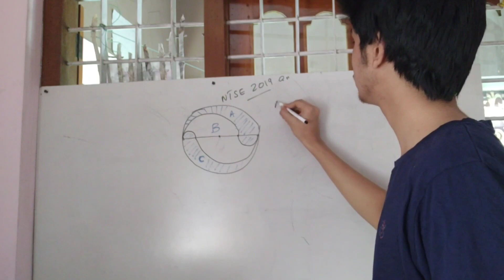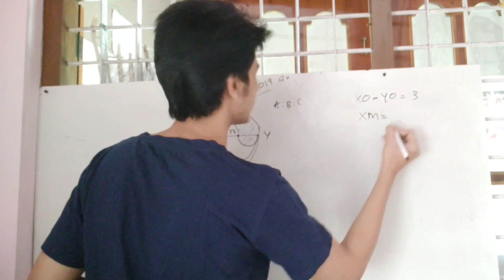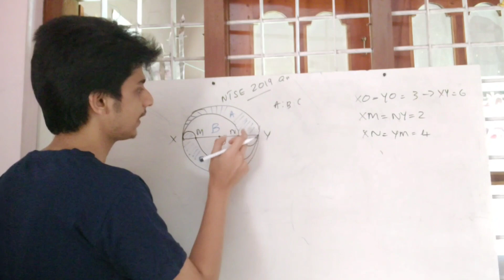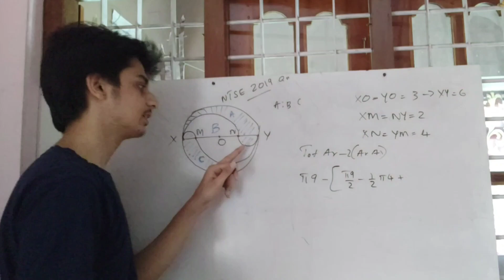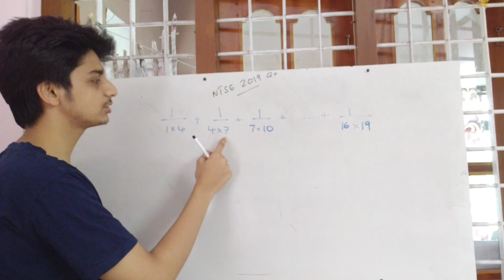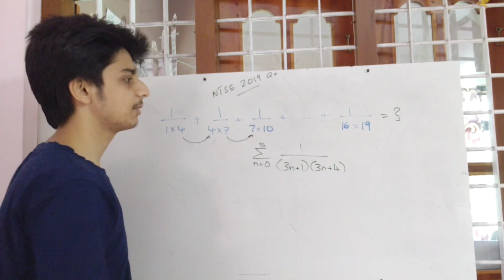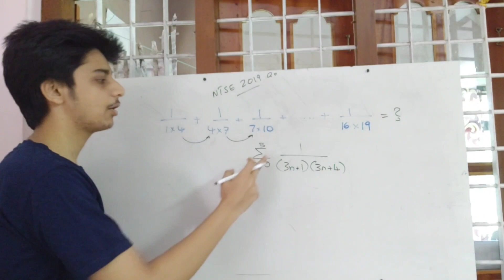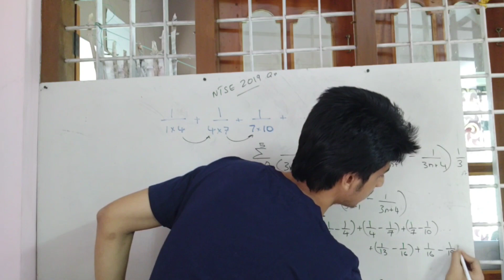SURE MODEL QUESIONS FOR NTSE MATHEMATICS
A circle of radius 3 units is divided into 3 regions using two semicircles of radius 1 and 2 units as shown in figure. What is the ratio of area ofthe region marked A , B and C ?

Pause, solve then verify 🤙